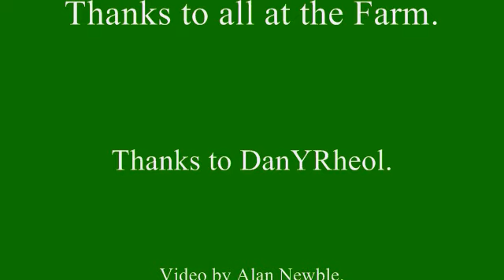Cultivating for Maize in 2011 with MF, NH and Deere.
This could easily be this year, but, truth to tell, it isn't.  Last year and therefore about a year old!  This field has been ploughed (wait for it!) but not yet cultivated as I write.  Massey-Ferguson 6480 has now been sold, New Holland and Deere are still around - and it's all Danyrheol.